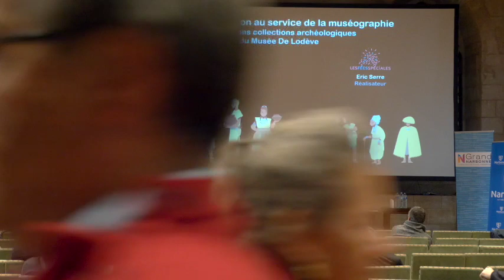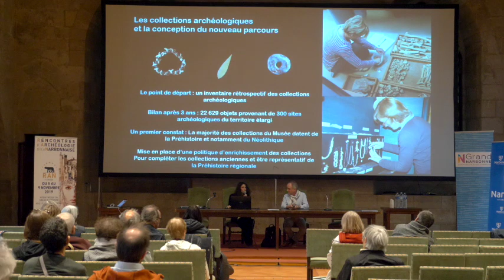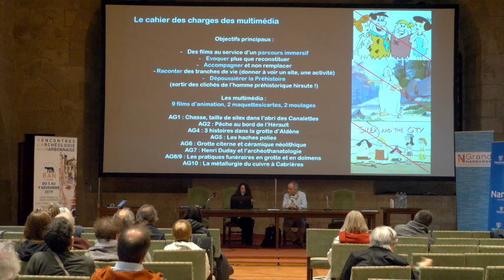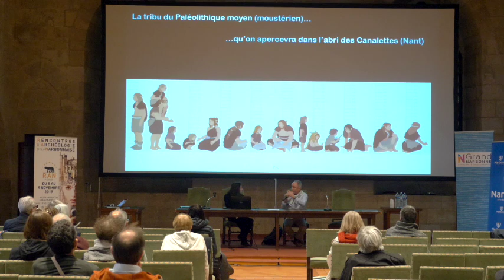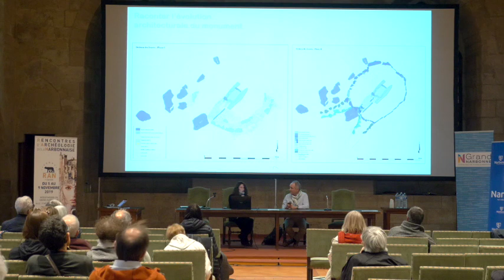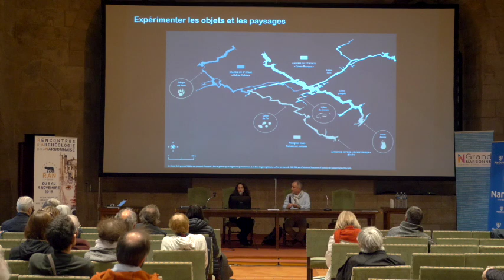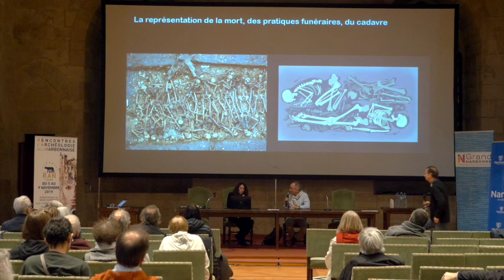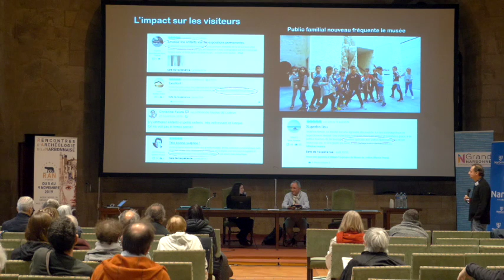RAN 2019 - Le film d’animation au service de la muséographie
Thématique  de la matinée :
« EXPÉRIENCES IMMERSIVES AU SERVICE DE LA MÉDIATION »

Présentation du travail d’animation 2D de la société montpelliéraine Les Fées spéciales dans le cadre de l’exposition permanente du Musée de Lodève.
Avec Eric Serre, réalisateur, et Noisette Bec Drelon, Docteure en Préhistoire à l’Université Aix-Marseille, ancienne chargée des collections archéologiques du Musée de Lodève.

©Arkam - 2019